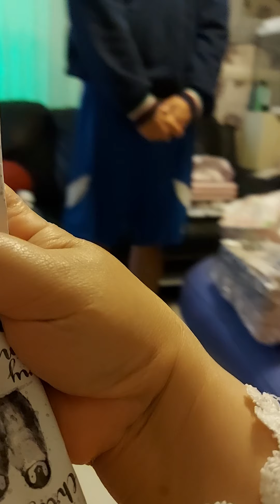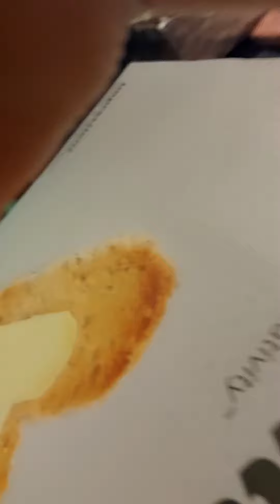mum and dad's Christmas gifts